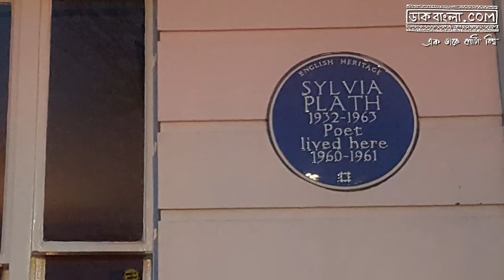Srijato Vlog | প্রিমরোজ এর প্রেমে | Durpalla | DaakBangla.com